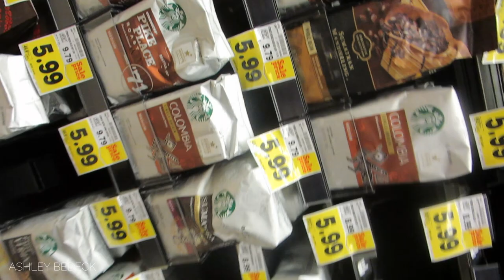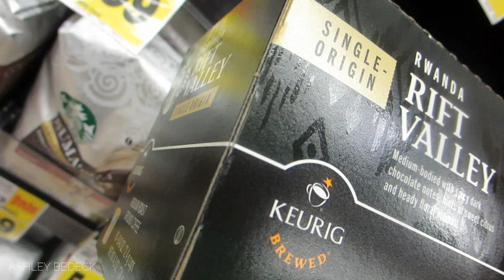Baby Gets Caught Climbing On Furniture Live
Camera: Canon 60D
Vlog Camera: Canon ELPH 330
Editing: iMovie